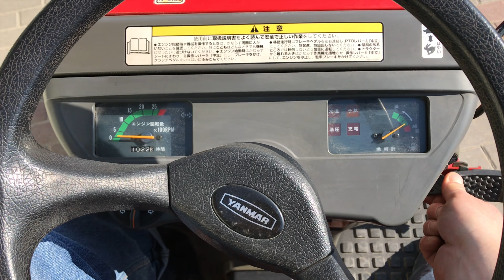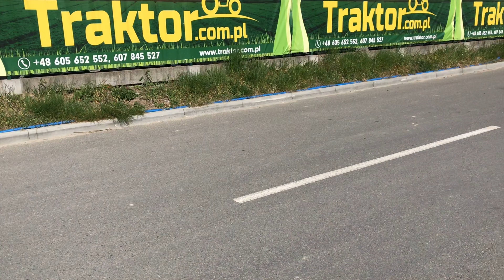Yanmar Ke50 4x4 15KM japoński mini traktorek ciągnik TRAKTOR.COM.PL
Japoński mini traktorek YANMAR Ke-50 z napędem 4 X 4 o mocy 15 KM.

Yanmar Co., Ltd to japońska firma specjalizująca się w produkcji silników Diesla. Założona w roku 1912 do dzisiaj specjalizuje się nie tylko w produkcji silników wysokoprężnych ale również w produkcji lekkich lodzi rybackich oraz kadłubów statków no i przede wszystkim najbardziej znana jest z produkcji traktorów, kombajnów i lekkich maszyn rolniczych. Firma produkuje min maszyny do sadzenia ryżu, różnego rodzaju pompy, glebogryzarki, mini koparki i spalinowe generatory prądu.

Dane techniczne:

- 3 cylindrowy silnik diesla chłodzony cieczą o mocy 15 KM.
- Napęd 4 x 4 bez możliwości wyłączenia.
- 2 punktowy system zawieszenia.
- 3 prędkości wałka mocy PTO.
- Oświetlenie przednie, kierunkowskazy.
- 8 biegów do przodu i 4 biegów do tyłu.
- Dzielone hamulce.
- Wymiary: długość 210 cm, szerokość 115 cm, wysokość 125 cm, rozstaw osi 123 cm.
- Opony: przód 5-12,tył 8-18.
- Przebieg 1022 Mth.
- Regulowany rozstaw  tylnych kół.

GWARANCJA.

36-002 Trzebownisko.

Godziny otwarcia:
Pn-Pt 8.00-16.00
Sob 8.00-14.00